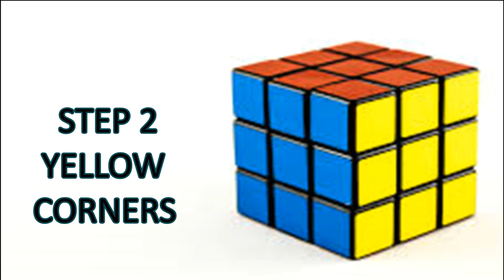How to solve a Rubik’s cube 3x3 | Easy Patterns Algorithms | Tutorial Part 3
How to solve a Rubik’s cube 3x3 Best and Easy Patterns Algorithms

Rubik’s cube solver. The easiest and best Rubik’s cube tutorial to solve the 3x3 Rubik's(Rubix) Cube.

Rubix cube solve is interesting as equivalent to solve riddles. All we need to know is formula and algorithms. Rubik’s cube algorithms and the Rubik’s cube tricks to solve the last layer have been given in the below description.

Below are the basics of Rubix Cube patterns which beginners must know and learn before starting to solve.
Colors and Pieces
Rotation and Sides

Few explanation on letters used in the algorithms below.
R  - Right
L  - Left
U  - Up
R' - R Prime
L' - L Prime
U' - U Prime

Right Algorithm(Right Alg) formula is R U R' U'
R  - Right Clockwise
U  - Up Clockwise
R' - Right AntiClockwise
U' - Up AntiClockwise

Left Algorithm(Left Alg) formula is L' U' L U
L' - Left AntiClockwise
U' - Up AntiClockwise
L  - Left Clockwise
U  - Up Clockwise

The timestamps of the sections of this video are below.

Introduction - 0:06
Right and Left Algorithms - 0:18

Below are the steps which beginners need to know to solve the last layer of 3*3 Rubik's cube game (Making one side yellow as well as fixing the last layer).

Step 1 - Yellow Cross    - 1:12
Step 2 - Yellow Corners  - 2.57
Step 3 - Solving the cube  - 7:42

Rubik's Cube is a 3-D combination puzzle invented in 1974 by Hungarian sculptor and professor of architecture Ernő Rubik. Originally called the Magic Cube the puzzle was licensed by Rubik to be sold by Ideal Toy Corp. in 1980 via businessman Tibor Laczi and Seven Towns founder Tom Kremer, and won the German Game of the Year special award for Best Puzzle that year. As of January 2009, 350 million cubes had been sold worldwide making it the world's top-selling puzzle game. It is widely considered to be the world's best-selling toy.

On the original classic Rubik's Cube, each of the six faces was covered by nine stickers, each of one of six solid colours: white, red, blue, orange, green, and yellow. The current version of the cube has been updated to coloured plastic panels instead, which prevents peeling and fading. In currently sold models, white is opposite yellow, blue is opposite green, and orange is opposite red, and the red, white and blue are arranged in that order in a clockwise arrangement.On early cubes, the position of the colours varied from cube to cube. An internal pivot mechanism enables each face to turn independently, thus mixing up the colours. For the puzzle to be solved, each face must be returned to have only one colour. Similar puzzles have now been produced with various numbers of sides, dimensions, and stickers, not all of them by Rubik.

Rubik's(Rubix) cube would be uploaded in the next few days.